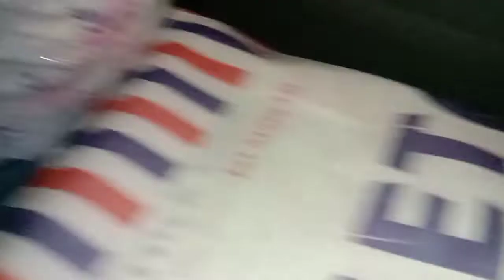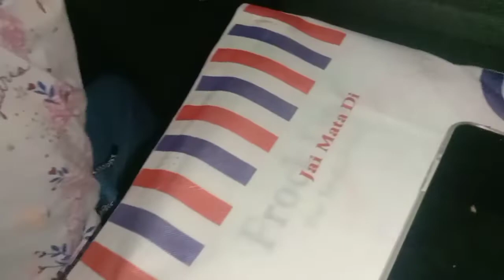mummy nu lai k aaye. bcheya di kiti shopping 🛒🛍️🛒